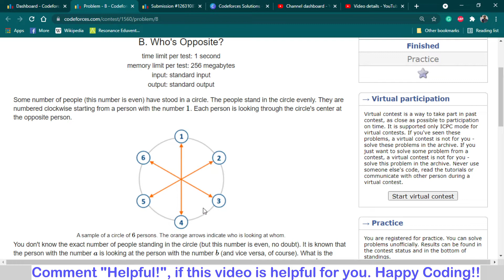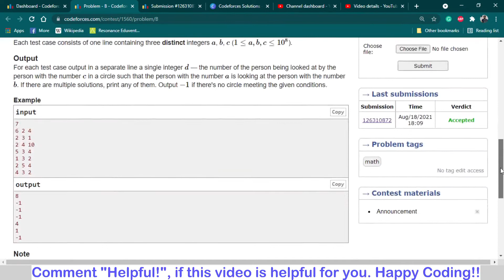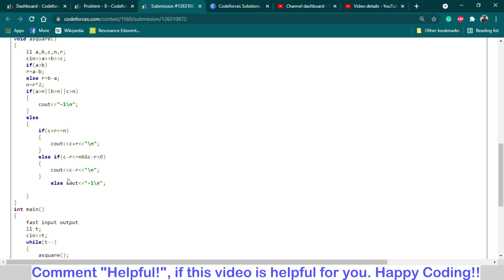Problem B | Who's Opposite? | Codeforces Round 739 | Solution with Explanation | C++ Code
Join Telegram for Post Contest Discussions, Coding Meets, Important Updates, Join Community of over 1000+ Coders

Join My Telegram Channel For Daily Coding Content And Study Resources